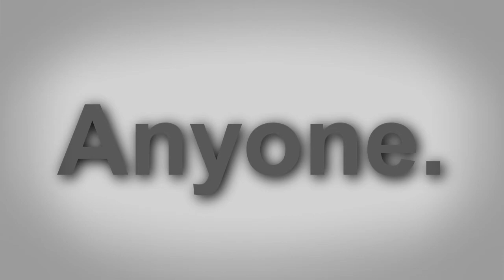True Love Restraint [ZapMew] [Fanmade PV]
Oh my goood I have had so many problems with this video that I don't care how it looks like anymore.

Anyway..Yes these are Gijinka Mew and Zapdos.
Credits to Lokelios for making the designs btw.

ANYWAY,How this video came about. I love Yandere stuff,and I was joking about how Zapdos is all Yandere like and he loves Mew. And it became a thing...well more of a side au thing. But yeah. Yandere Zipdoos.

I also forgot to say that this is a PokeCollage AU Thing that Lokel made up. So yeah.

The Shadows in the video is Mewtwo,Pikachu,Moltres,and Articuno btw.

Credits:
Music and Lyrics:Wakacha
Video and Art:xXMissNekoXx
Designs:Lokelios
Vocal:Kagamine Len